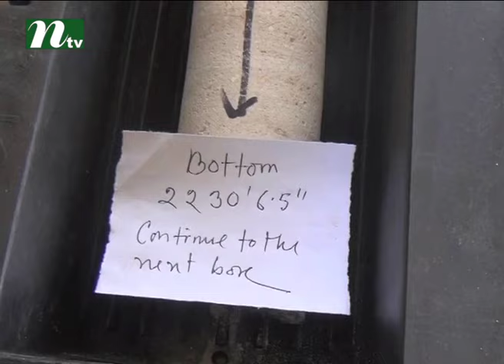Coal mining experts in Naogaon | News & Current Affairs